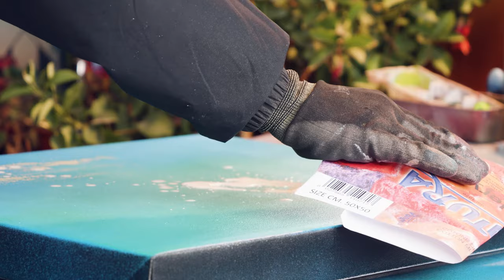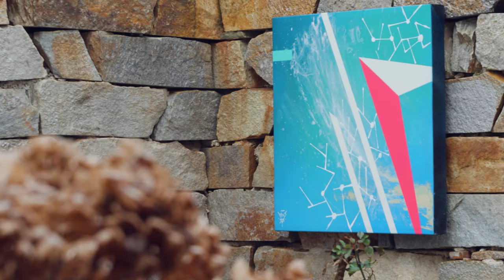Im Atelier wird`s bunt! Abstrakte Spraykunst auf Leinwand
Ich male mit Spraydosen ein abstraktes Bild. Dabei sprühe ich auf Leinwand. Ich habe versucht das Spray Paint Video cinematisch zu filmen - meiner Meinung nach mein bestes Video bis jetzt.

Into It - Kwon (YouTube Music)
QuangerineCream - Noir Et Blanc Vie (YouTube Music)
Cat Purr (YouTube Sounds)
High Speed Dating - Single Friend (YouTube Music)

Camera: Panasonic LUMIX GH5 II
Lense: Panasonic G Leica 12-60mm f2,8-4,0
Lense (Filter): Walimex Pro UV-Filter Slim MC 62 mm